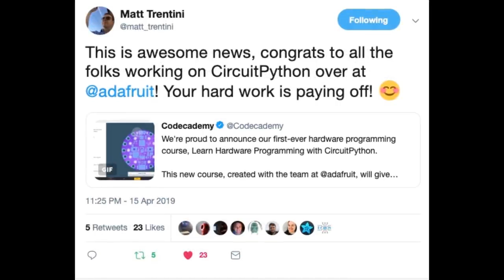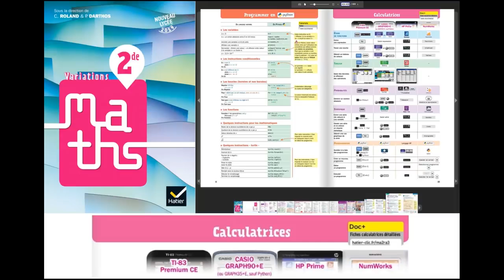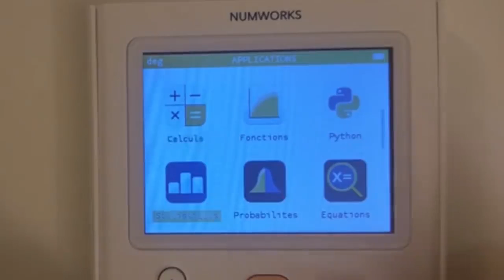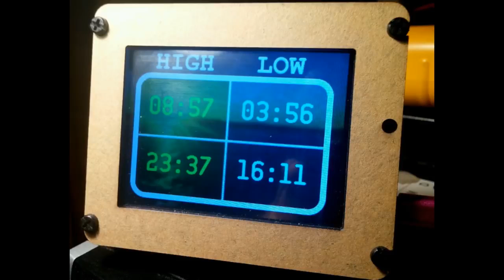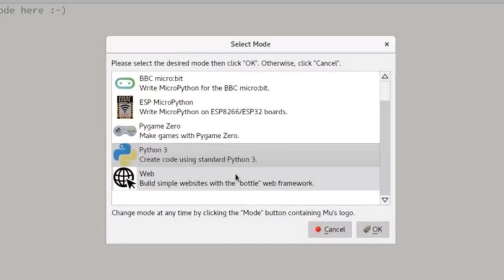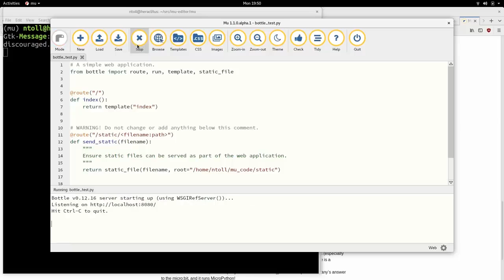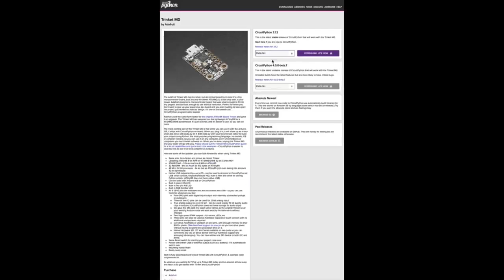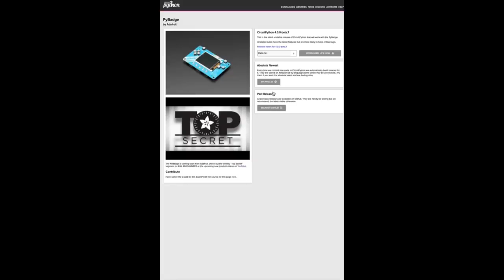Python on hardware! 26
The wonderful world of Python on hardware! Episode 26 (April 17, 2019). This is our Python video-newsletter-podcast!

The news comes from the Python community, Discord, Adafruit communities and more. It’s part of the weekly newsletter we do each week.